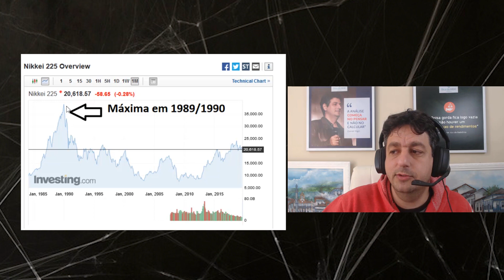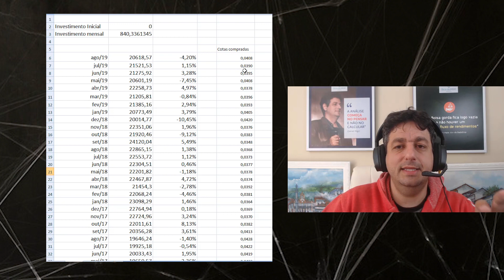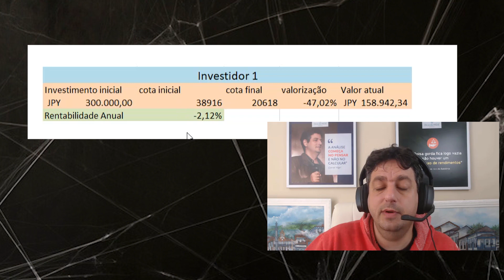DICA DE HOJE - Estudos Bizarros - E se acontecer igual ao Japão?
Essa é uma série de 15 dias em que eu vou responder a cada vídeo uma pergunta estranha que chega por email a cada um deles.

No episódio de hoje eu respondo a um seguidor nosso que não investe em ações com medo de que aconteça no Brasil, o mesmo que aconteceu no Japão, onde o índice Nikkei ainda não alcançou o mesmo valor de 1990.

Nossa Area de Membros mudou!! Agora você pode comprar os produtos segmentados por um preço menor.

O Podcast é a forma mais barata de acessar as carteiras calculadas. Menos de R$ 0,30 por dia no plano anual.